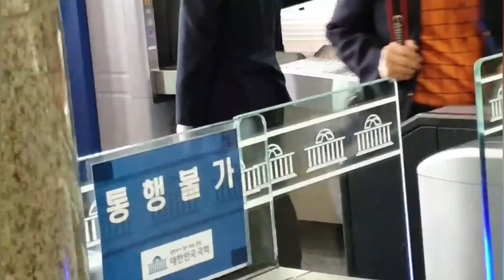민심이 폭발해버린 국회앞!...그런데 잠시후 나타난 이분 차분하게 중재로 끝나...